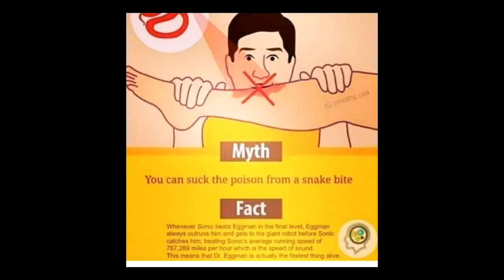uno dos tres cuatro